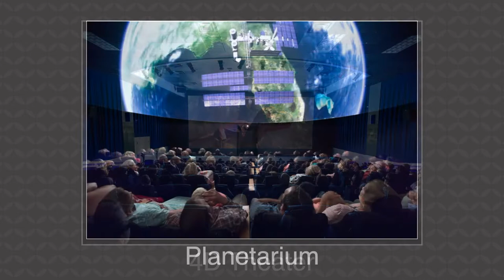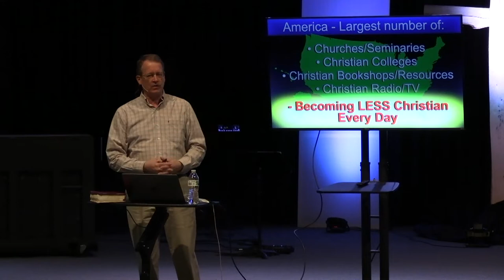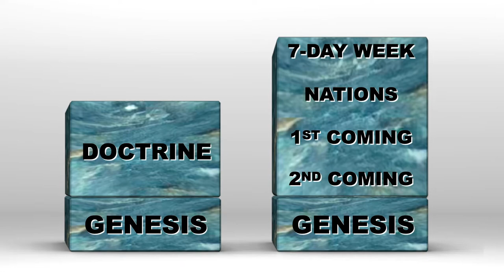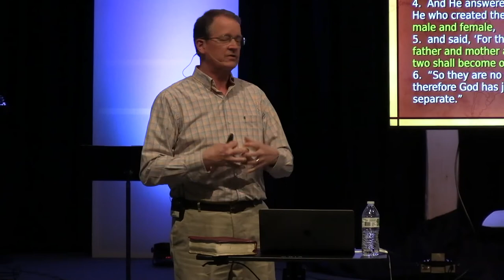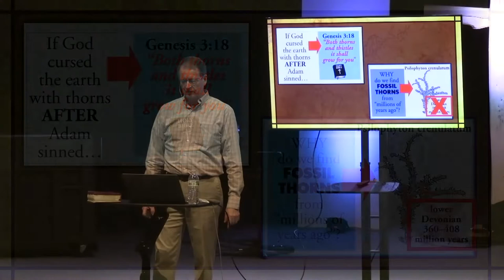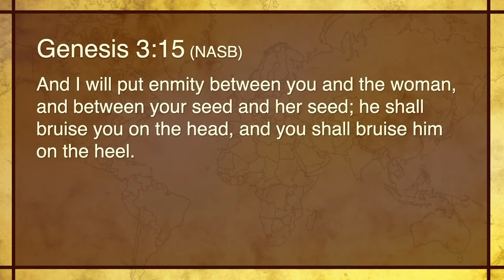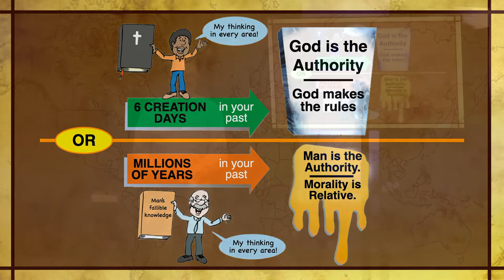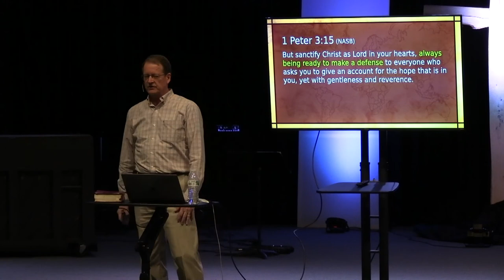Creation vs Evolution | AIG Session #2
Dr. Terry Mortenson | Answers in Genesis